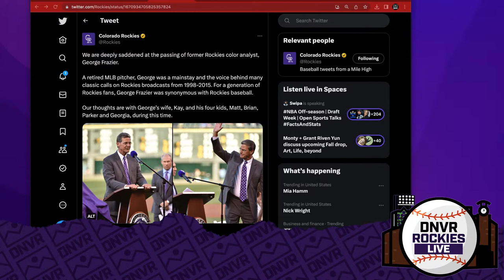Colorado Rockies Cruel Summer continues in Cincinnati | DNVR Rockies Podcast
The Colorado Rockies continue the series in Cincinnati. Plus, we sit down with reliever Matt Carasiti about finding his way back to the Rockies organization and his time living on the road as a Hartford Yard Goat.
Host Suzie Hunter brings you the latest Rockies news on the DNVR Rockies Podcast, recorded live at the DNVR Headquarters at Colfax and York.

Start - 0:00
Rockies Recap: Taylor’s Version - 3:26
Real recap of the game - 5:15
Kyle Freeland is sick - 13:30
George Frazier - 17:00
5 baseball headlines you need to know - 23:20
Matt Carasiti interview - 29:00
Preview rest of week - 35:00